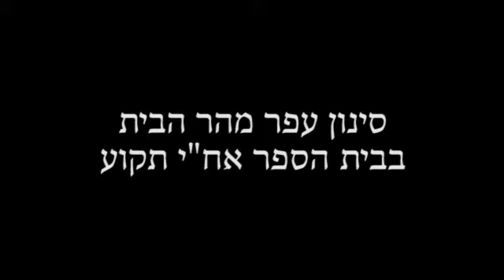סינון עפר הר הבית בתקוע ובפתח תקווה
צילומים ממיזם 'סינון בקהילה' של פרויקט סינון העפר מהר הבית. הפרויקט מנגיש את פעילות הסינון לקהילות ברחבי הארץ על ידי הפעלת ניידת סינון והובלת העפר בשקים גדולים.